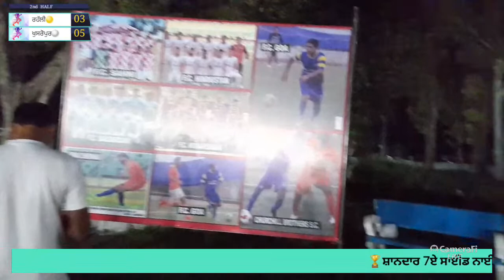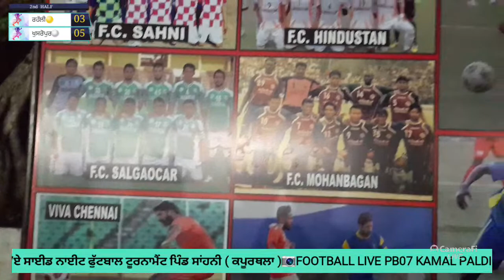🔴LIVE FOOTBALL TOURNAMENT VILL SAHNI ( KAPURTHALA ) DATE - 15/05/2023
FOOTBALL LIVE PB07